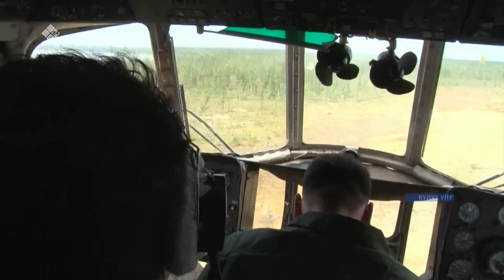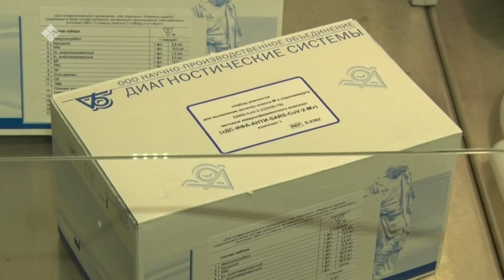«Саха сирэ» информационнай биэрии. Бэс ыйын 24 күнэ, 13:30ч.